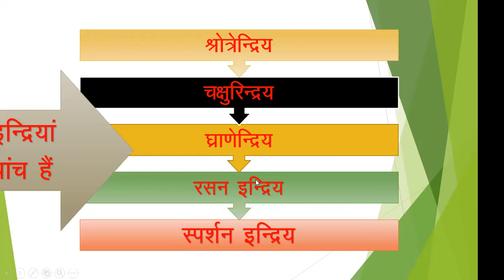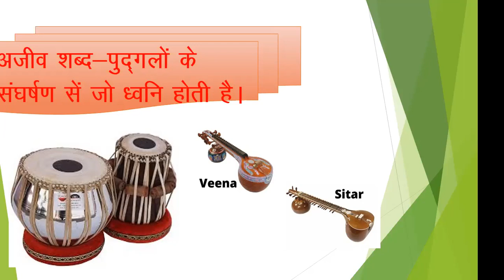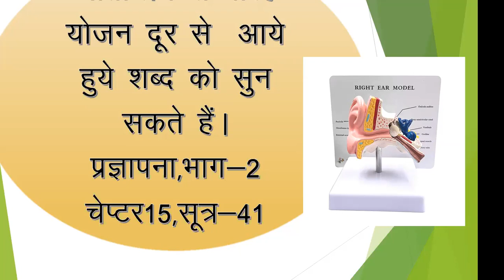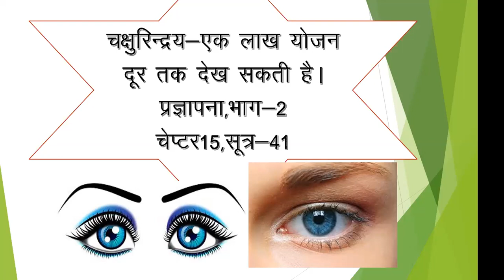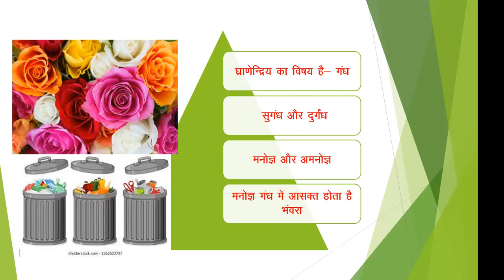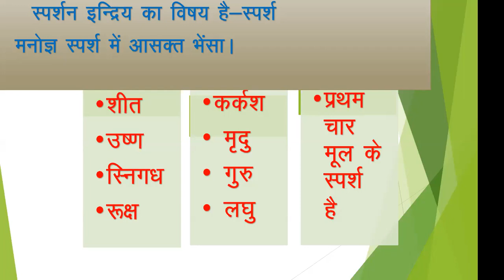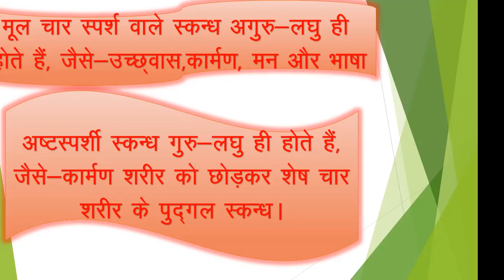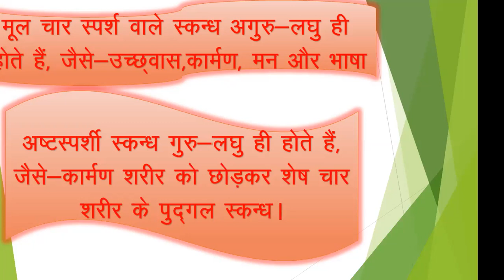Jain Tattva Vidya Part 2 bol 5th by Dr Samani Himpragy